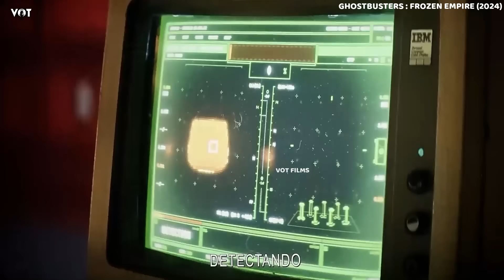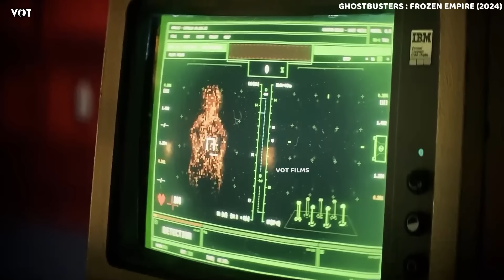இவன் கொள்ளுத்தாத்தா அடைச்சு வெச்ச கொள்ளிவாய் பேயை தெரியாத்தனமா திறந்து விட்டுட்டான் | VOT Films